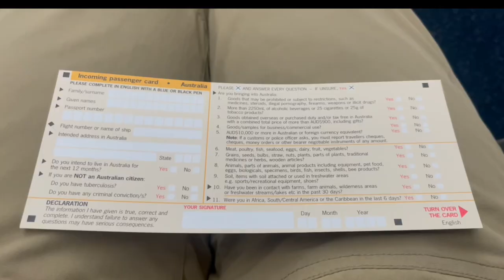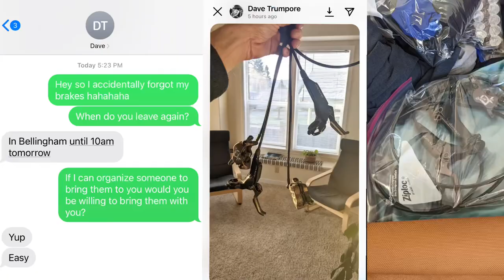I Forgot My Brakes 🤦‍♂️ TAS/NZ Ep.2